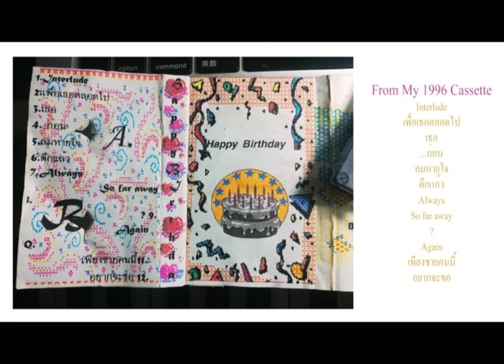9.แบบสุดกื๋น [cover ไทร็อค] - ชา & เป๊กซ์